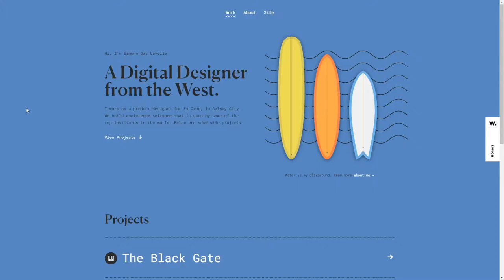Eamonn Day Lavelle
Eamonn Day Lavelle By Eamonn Day Lavelle From Ireland
Product designer from the West of Ireland. Pure CSS and HTML performance optimised site.